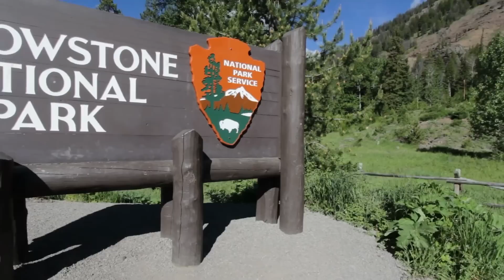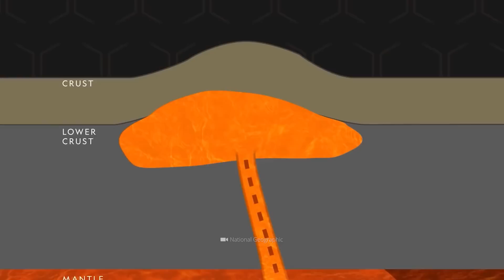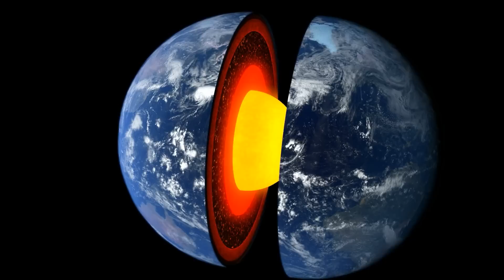The Largest Volcano of All Time Just Tore Open the Earth!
Imagine for a moment that the Earth splits open: Everything you know and love is buried under a layer of lava, ash, and dust within seconds! An absolute horror scenario that some cities and inhabitants had to experience firsthand in the past. But if you thought we are immune to catastrophic volcanic eruptions today, you're mistaken: In reality, unimaginably large lava devils are currently slumbering underground, which have the potential to destroy the entire world! Are we possibly on the verge of a devastating apocalypse?